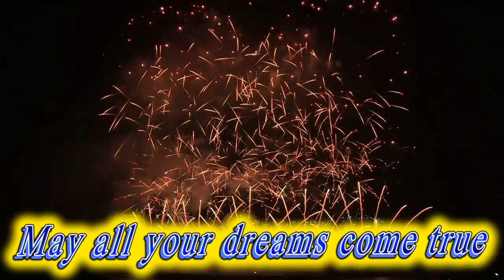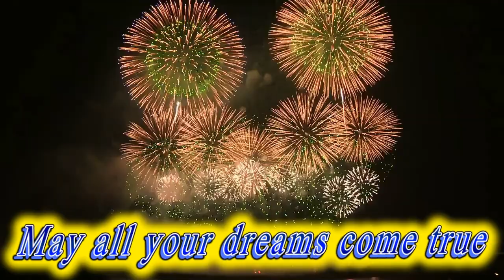Happy birthday Derek